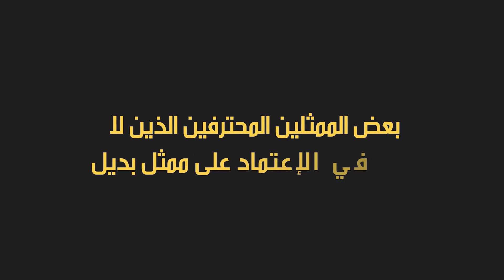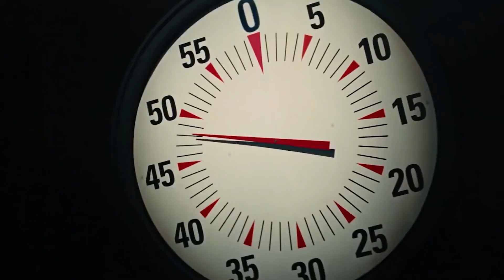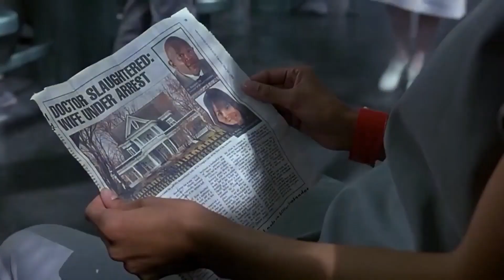هذا ما يحدث حين يرفض الممثلون الإستعانة بممثل بديل!!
مرحبا بكم ، الجميع يعتقد أن تصوير الأفلام أمر سهل ، على أي حال ، ما الذي يمكن أن يحدث ؟ هل ستحرق القهرة الساخنة لسان الممثل ؟ حتى لو كان هناك مشهد خطير فإن الممثل البديل سيقوم به ، أو يمكن أن يتم تركيب تلك المشاهد عن طريق الكمبيوتر ، الأمر ليس خطيرا لهذه الدرجة ، و لكن على الرغم من كل هذه الإحتياطات فإن الحوادث تقع دائما ، و في الغالب يحصل ذلك مع الممثلين المحترفين الذين لا يرغبون في الإعتماد على ممثل بديل ، و ذلك ما سوف نشاهده في هذه الحلقة...